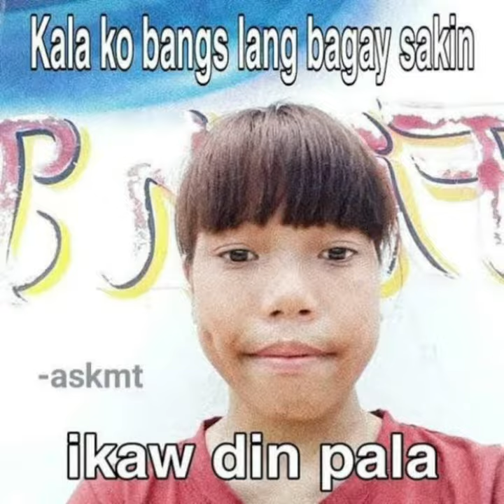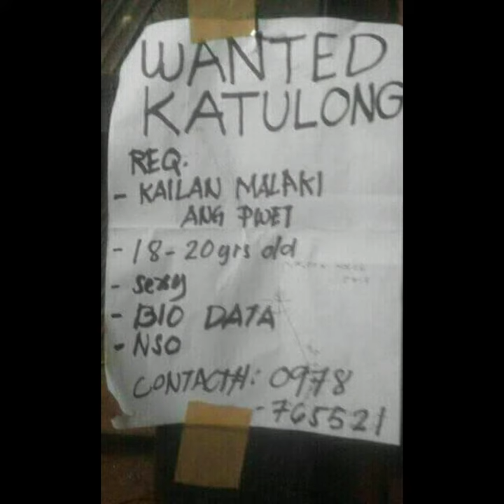Pinoy Funny Memes Collection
Arellano yt

Pinoy memes
Funny memes
Memes collection
Funny memes collection
Philippines memes
Philippines memes collection
Pinoy funny
Funny pinoy
Funny memes pinoy
Memes pinoy
Pinoy
Comedy pinoy
Comedy memes
Pinoy laugh

Funny pinoy memes collection compilation pinoy memes funny compilation laugh nakakatawa funny

Compilation memes funny